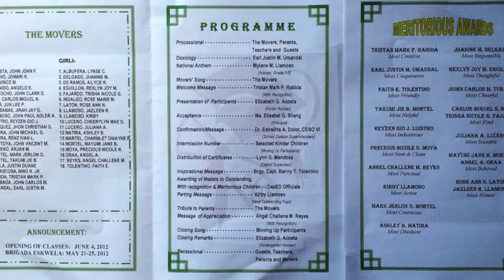LGMeS _KINDER 2012